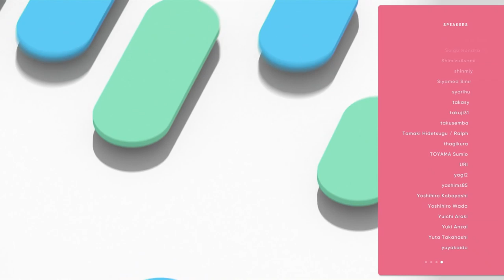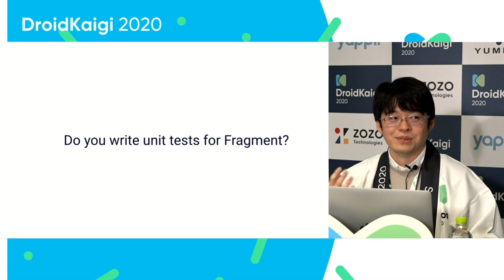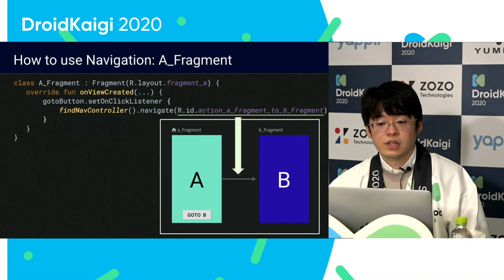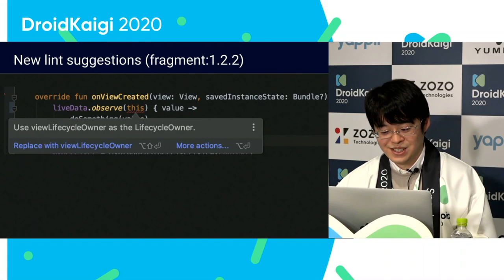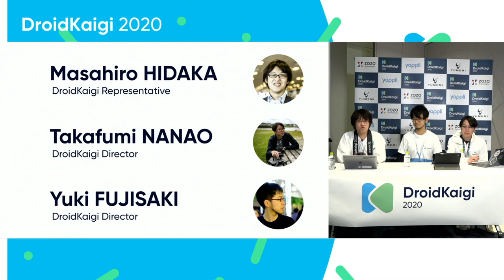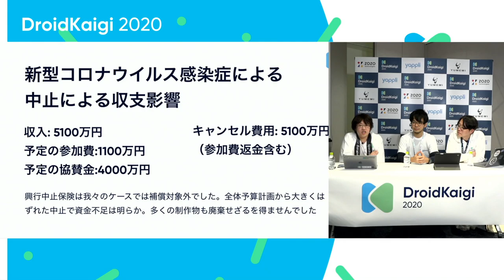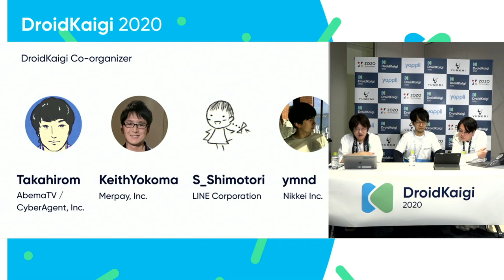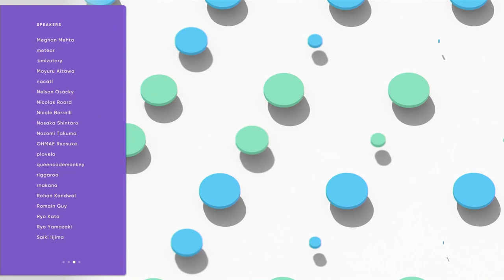DroidKaigi 2020 Live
00:00 Opening Talk: 最高のOP動画みてくれよな！
08:47 rnakanoさんによるJetpack時代のFragment再入門
53:19 Closing Talk: 中止の経緯と今後の展望

Timetable
00:00 Opening: Best. Opening. Video. Ever.
08:47 A Guide to Learning Fragments in the Jetpack Era by rnakano
53:19 Closing: What happened and what now.

DroidKaigi is a conference tailored for Android developers.